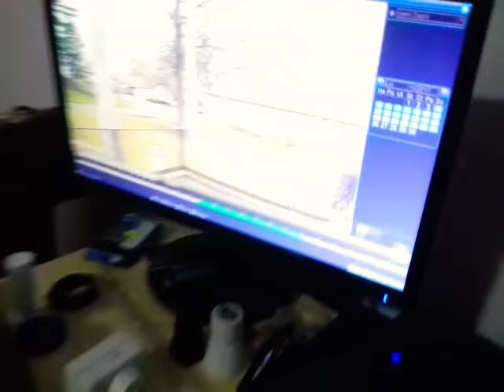Láďův Mega Parkour Fail!!!!!!!!!!!!!!!!!!!!!!!!